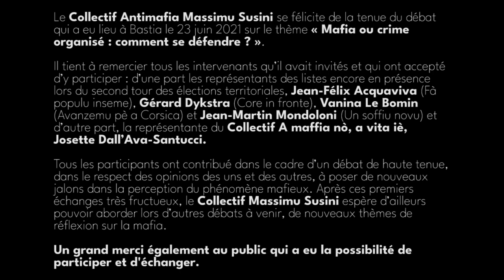Mafia ou crime organisé en Corse : comment se défendre ? | Débat Complet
Le Collectif Antimafia Massimu Susini se félicite de la tenue du débat qui a eu lieu à Bastia le 23 juin 2021 sur le thème « Mafia ou crime organisé : comment se défendre ? ». Il tient à remercier tous les intervenants qu’il avait invités et qui ont accepté d’y participer : d’une part les représentants des listes encore en présence lors du second tour des élections territoriales, Jean-Félix Acquaviva (Fà populu inseme), Gérard Dykstra (Core in fronte), Vanina Le Bomin (Avanzemu pè a Corsica) et Jean-Martin Mondoloni (Un soffiu novu) et d’autre part, la représentante du collectif A maffia nò, a vita iè, Josette Dall’Ava-Santucci.
Tous les participants ont contribué dans le cadre d’un débat de haute tenue, dans le respect des opinions des uns et des autres, à poser de nouveaux jalons dans la perception du phénomène mafieux. Après ces premiers échanges très fructueux, le Collectif Massimu Susini espère d’ailleurs pouvoir aborder lors d’autres débats à venir, de nouveaux thèmes de réflexion sur la mafia.
Un grand Merci également au public qui a eu la possibilité de participer et d échanger.

Merci à Pimento Prod pour les images et le son et à Guillaume Santini pour la sonorisation de la conférence-débat.
L'indépendance du travail dépend de vos dons. Merci pour vos dons et votre soutien !